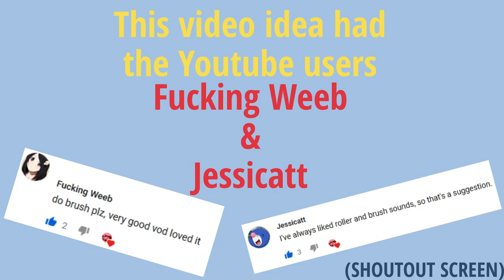[(ASMR?)Splatoon] Brushing sounds on Ancho-V Games!